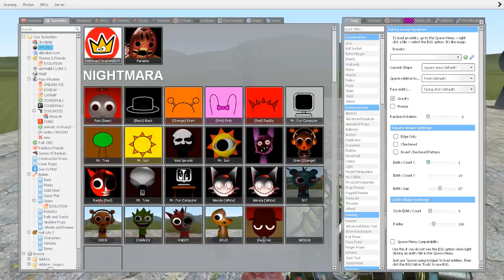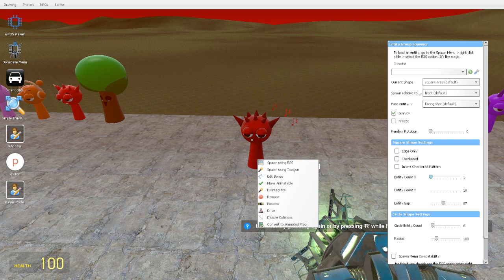I PLAYED WITH SPRUNKI FAMILY IN MAZE In Garry's Mod